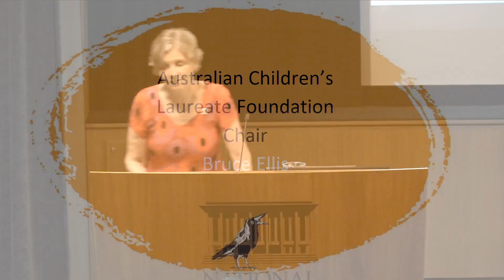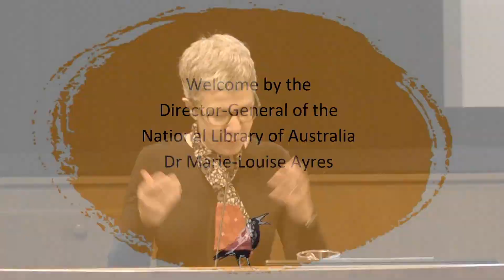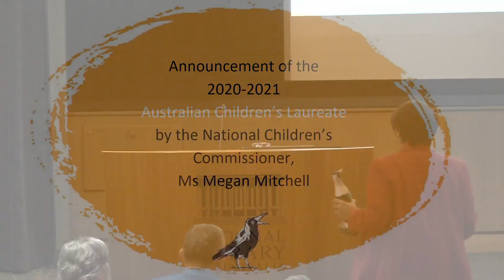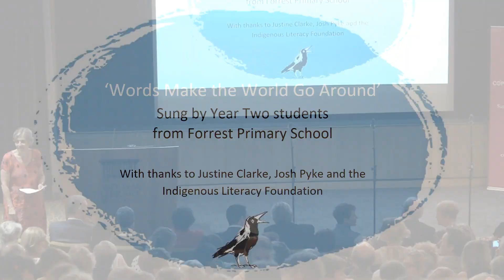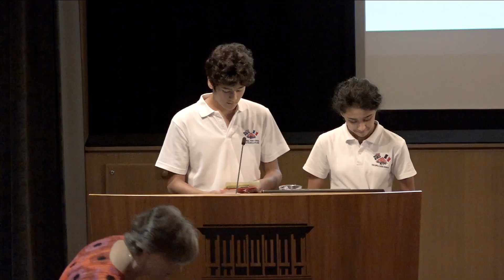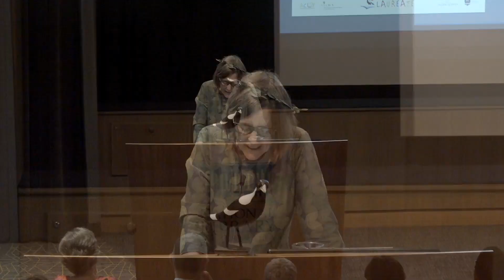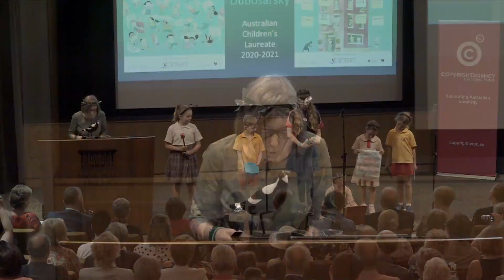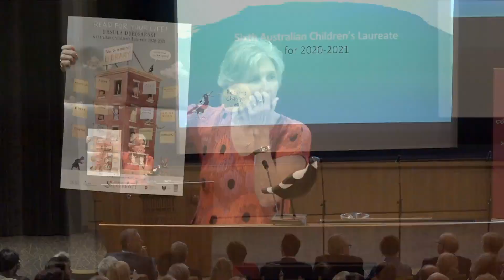The Australian Children’s Laureate 2020-2021 Announcement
The Australian Children’s Laureate Foundation celebrates the launch of the 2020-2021 Australian Children’s Laureate at the National Library of Australia.